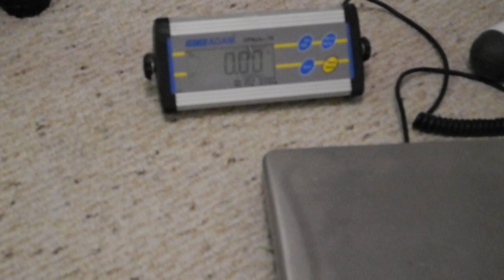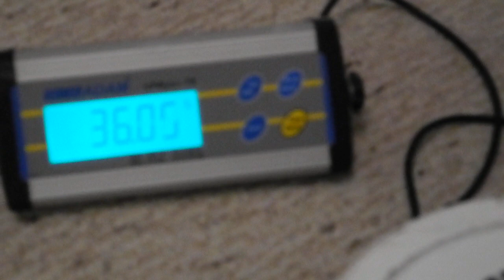Anvil Horn Stub Lift, BSS Submission, 36.05 lbs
My video submission to Gil Goodman's Barrel Strength Systems Leaderboards for the Anvil Horn Stub, Masters Class, RH, age 56, BW 204 lbs